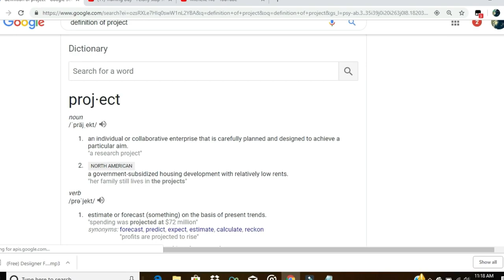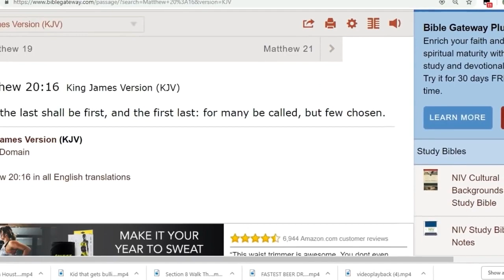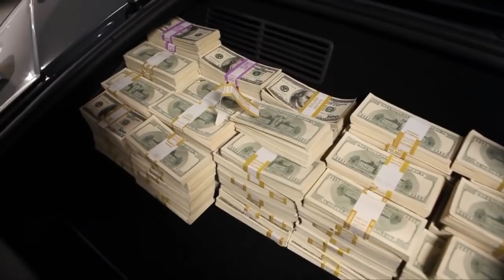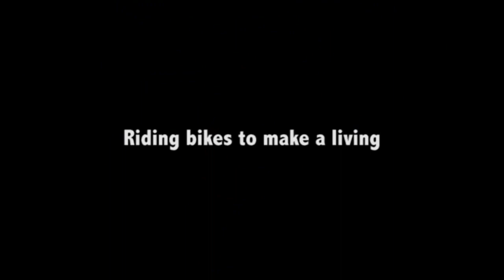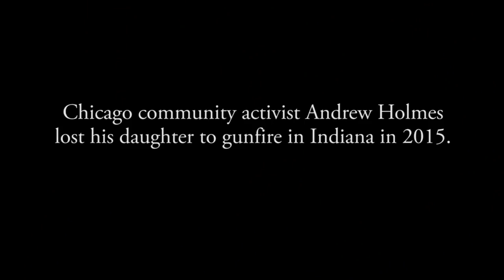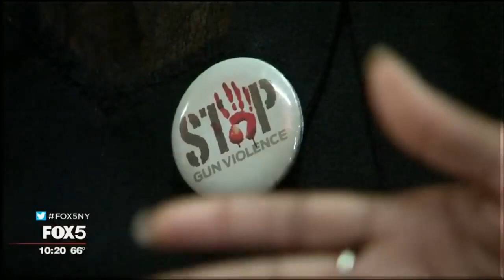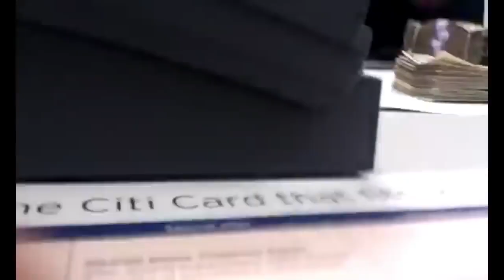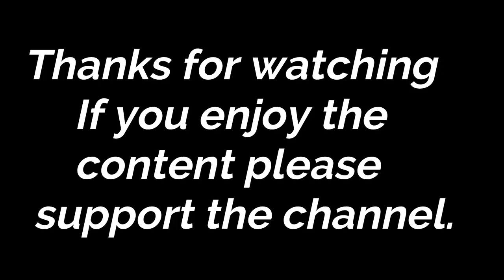THE PROJECTS (*RE-UPLOAD) - BY CHOSEN KING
This Video Was Originally Posted Dec 12, 2018
RE-UPLOADING A LOT OF FLUSHED OUT VIDEOS...BEFORE I START THE MINI- SERIES

This Channel is Not Monetized:  If You want To Support You Can Do So By:

My Cashap: $POWEROFGODG2G